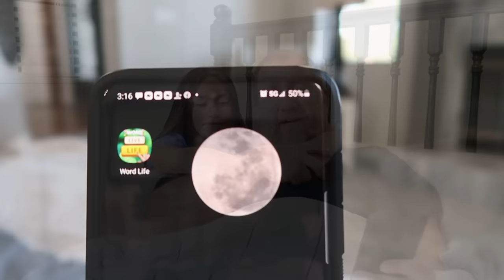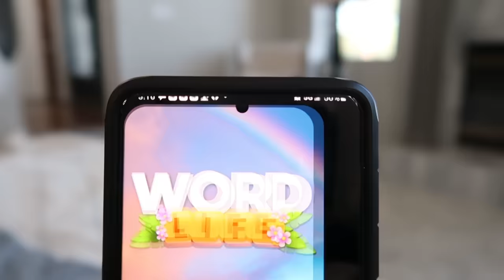Jared Has His Surgery! | Special Surprise! | We Love Him!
Follow Word Life on Instagram for weekly challenges and exclusive information

Jared has his surgery today, we are all praying for him. The kids have a special surprise for him! We love him so much!